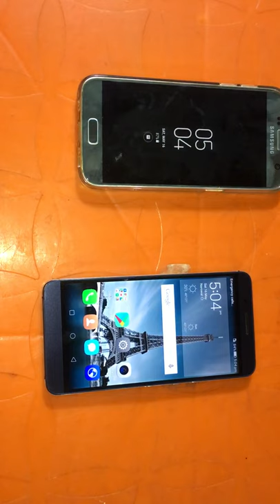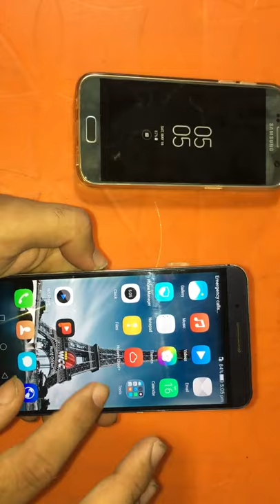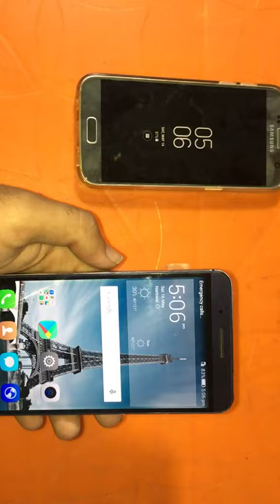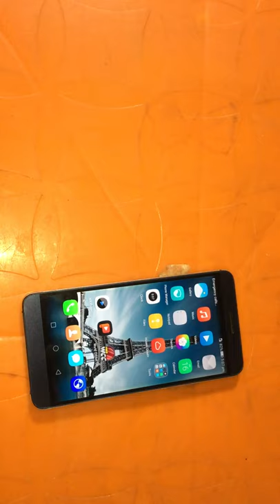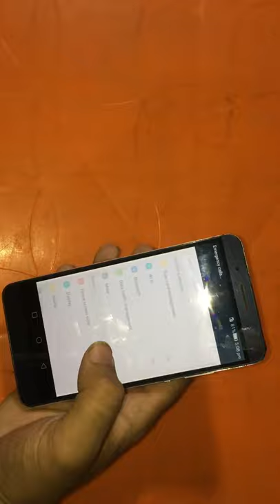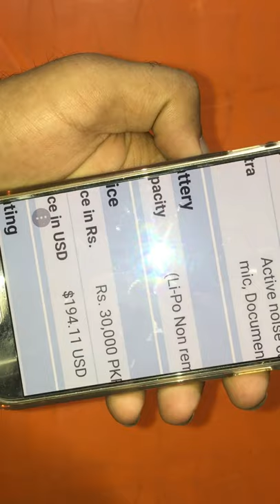Huawei Short X Review